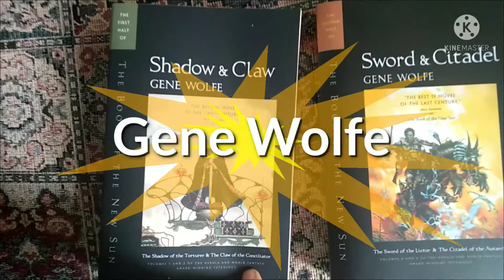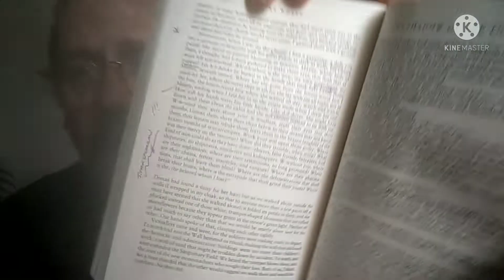Gene Wolfe's The Book of the New Sun || Goodreads Sci-fi Week!